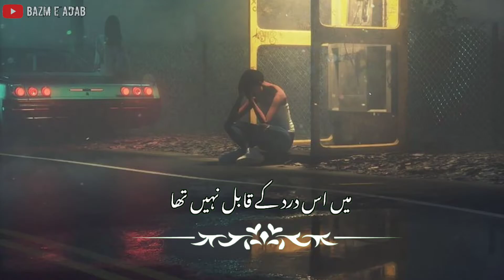FILHAL TO HALL NE BURA HALL KER DIYA😢🥺|Bazm e Adab|SAD POETRY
Assᴀʟᴀᴍᴜ_Aʟᴀɪᴋᴜᴍ❤️
 Wᴇʟᴄᴏᴍᴇ Tᴏ Mʏ Pᴏᴇᴛʀʏ Cʜᴀɴɴᴇʟ 😊 "Bᴀᴢᴍ ᴇ Aᴅᴀʙ"

Sᴀᴅ Pᴏᴇᴛʀʏ
Wʜsᴀᴛᴘᴘ Sᴀᴅ Sᴀᴛᴜᴛᴜs

Rᴇᴀᴄʜ 1ᴋ Sᴜʙᴄʀɪʙᴇʀ Hᴇʟᴘ Mᴇ
Lɪᴋᴇ+Cᴏᴍᴍᴇɴᴛs+Sᴜʙᴄʀɪʙᴇ IF Yᴏᴜ Aʀᴇ Nᴇᴡ Hᴇʀᴇ 😊
    Tʜᴀɴᴋs Fᴏʀ Wᴀᴛᴄʜɪɴɢ Mᴇ ❤️
Bᴀᴢᴍ ᴇ Aᴅᴀʙ